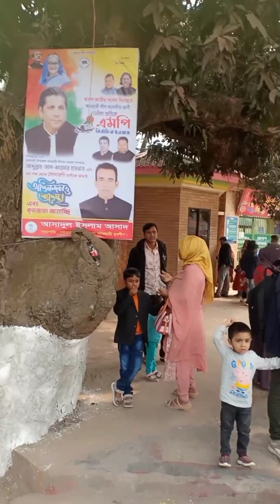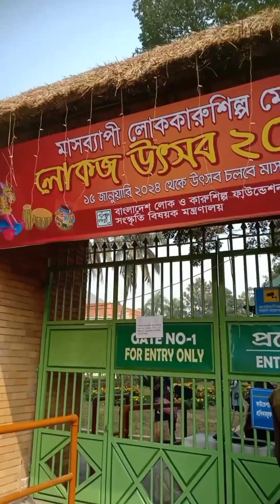📌📌ছেলে মেয়েকে নিয়ে ১৭ বছর পর কোন মেলায় আসলাম।১৭ বছর পরও মেলা সেই আগের মতোই আছে📌📌